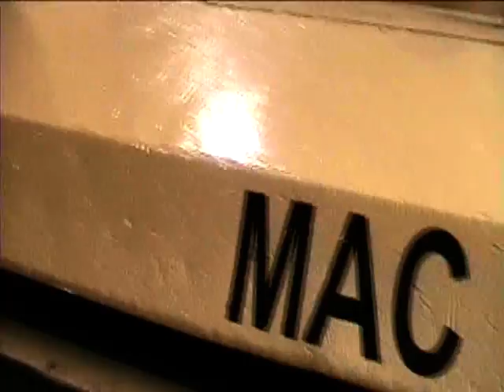Mac Portable Car Crusher